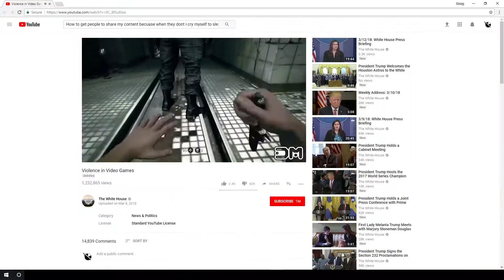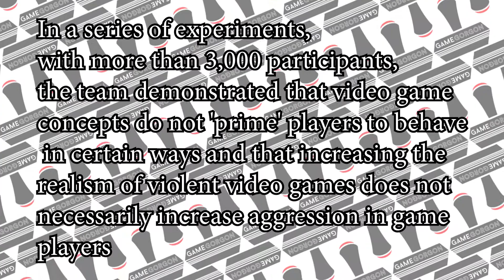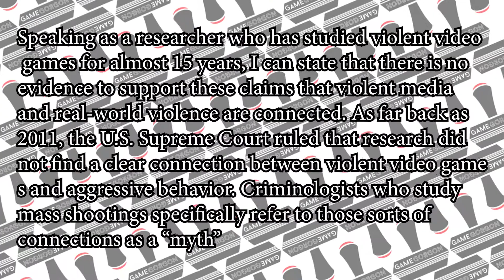GameGorgon: Violence in Video Games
Hey, fair warning, this video contains OPINIONS about POLITICS. Why are we being so bold? Well, you see, today we're talking about a recent meeting between the president, entertainment companies, and entertainment interest groups, the subject of which was violence in videogames. We hope you enjoy today's GameGorgon!